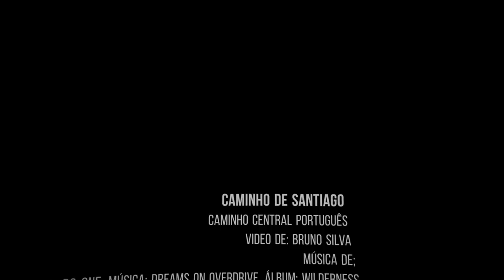Caminho de Santiago de Compostela Caminho Central Português 3ª Etapa Barcelos - Ponte de Lima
Caminho Central Português
3ª Etapa
Barcelos - Ponte de Lima

Video de: Bruno Silva

Música de;
Autor: PC-ONE